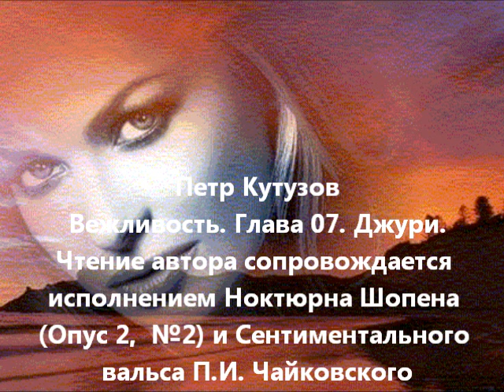Вежливость-Глава-07-Джури.wmv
Петр Кутузов
Вежливость. Глава 07. Джури.Чтение автора сопровождается
исполнением Ноктюрна Шопена (Опус 2,  №2) и Сентиментального
вальса П.И. Чайковского.
 Каждый из нас индивидуален и независим, не смотря на внешние ограничения. Каждый человек большую часть времени проводит с самим собой. Потребность обмена впечатлениями с другими ограничено временем и пересечением впечатлений. Необходимость вынуждает к взаимодействию и она в большинстве случаев неинтересна, носит формальный характер и вызывает досаду. Преодолеть это не просто и не нужно. Это поддерживает интерес к прекрасному и порождает чувства ещё более загадочные и непонятные. Это направляет к творчеству - самому ценному проявлению индивидуальности не смотря на те же внешние ограничения. Это порождает любовь - ещё более загадочное и непонятное явление.